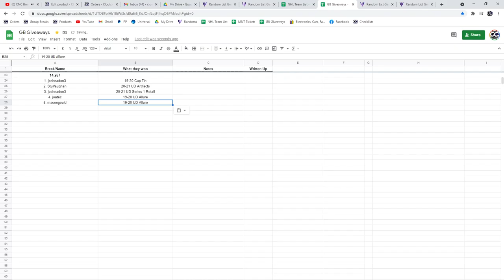Multi Randoms - C&C GB #12,267